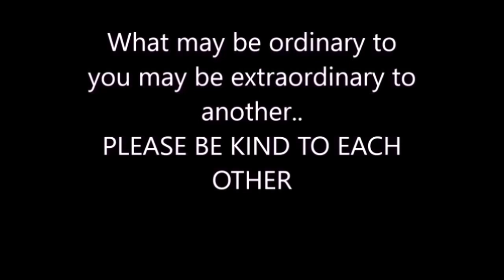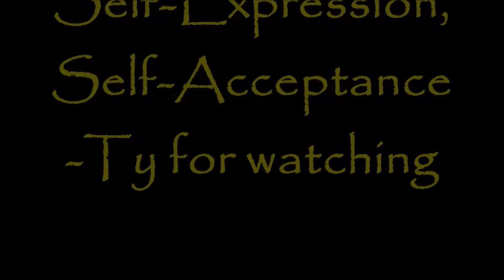Typical Thursday (Dance to spoken word)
This was a very emotional dance and poem for me. If you know, you know. Thank you for witnessing my journey. And if you have gone through something similar, Healing, loving energy is being sent from me to you.